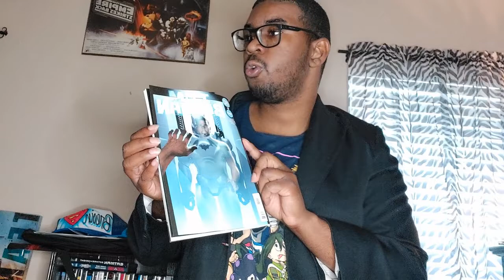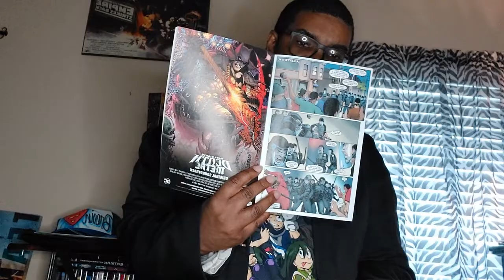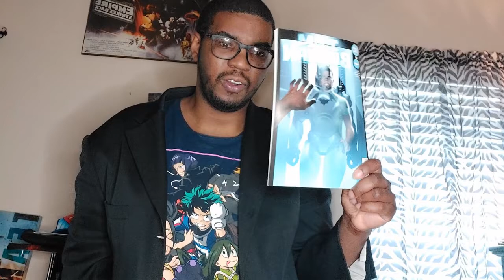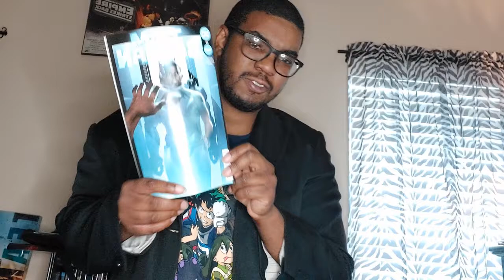I Am Batman #0 Review